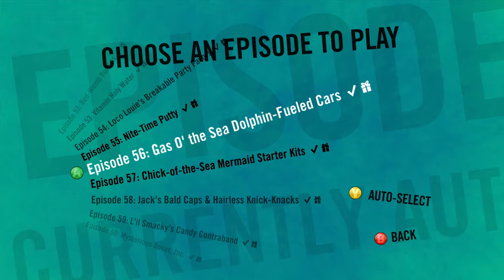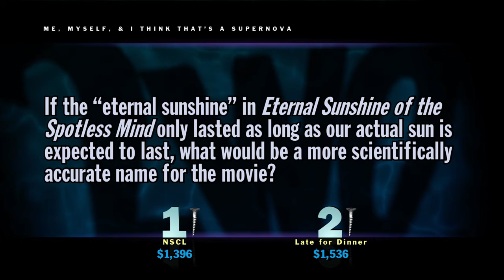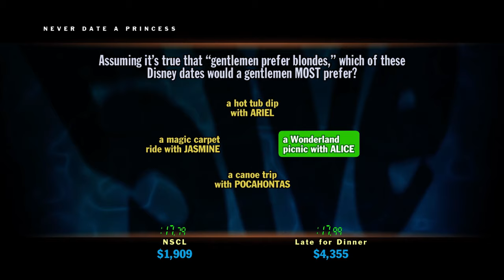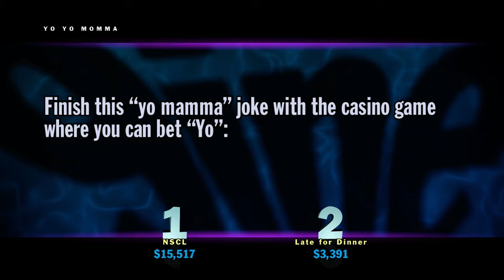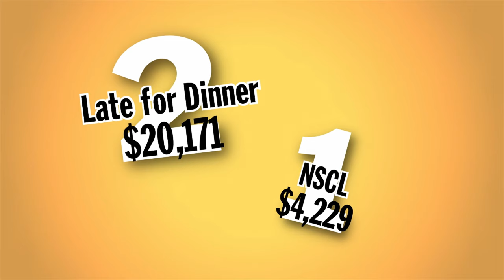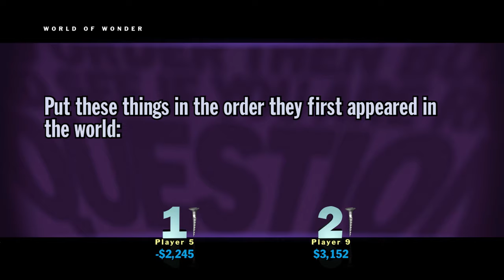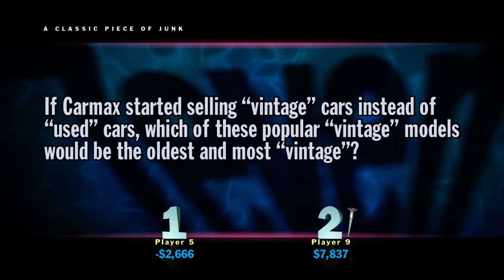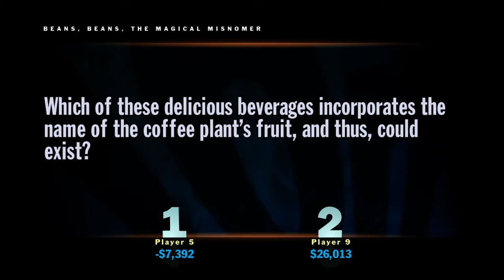BARGAIN BIN LOUNGE - You Don't Know Jack (2011)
For the entire month of June, we're gonna be looking at the classic irreverent trivia series that's swept the nation and captured our hearts for all these years! It's You Don't Know June!

We've now hit the "modern" era of Jackbox Games, with the triumphant return to form for You Don't Know Jack! It's the 2011 version of the game, complete with a new style, new speed, and new jokes!
Follow me on Bluesky!